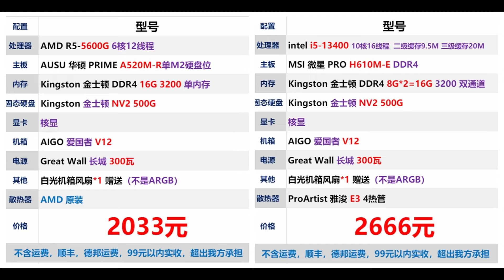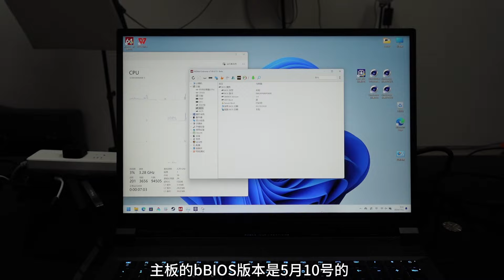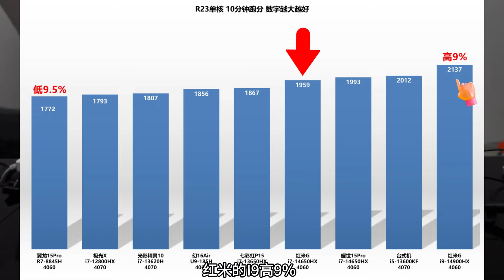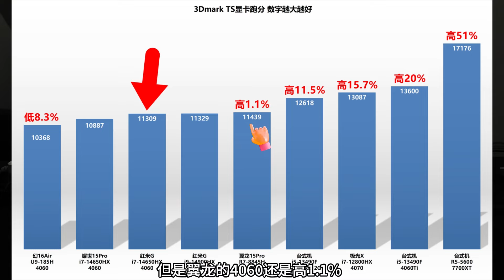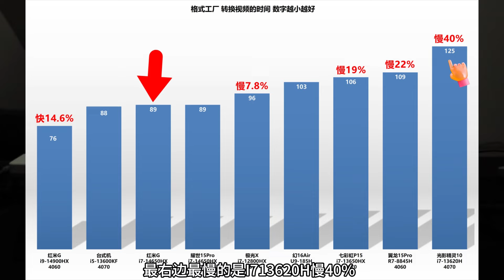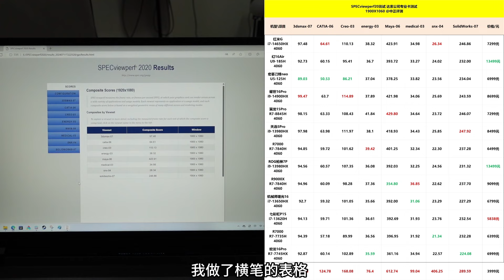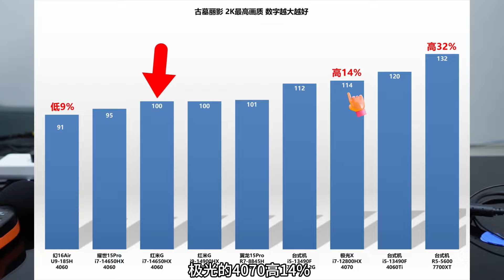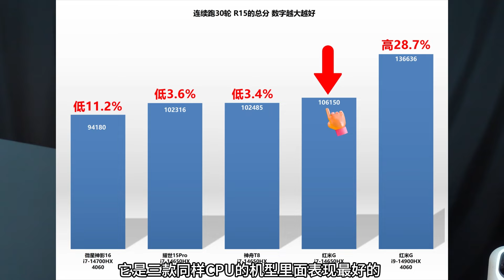红米Redmi G Pro，i7-14650HX、4060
今年我一直是说i7-14650HX这个CPU不错，红米这个机器用了这个CPU后，显然性价比比i9-14900HX的版本好太多。

机器在性能的表现上是不错，甚至算好的，毕竟散热和i9的版本是一样的。
屏、接口，也不错。
噪音大，但是没有异响。

价格。
i9的版本是8999，i7-14650HX按说不至于低到7299元，对比三线品牌的竞品也没问题。

槽点，厚重，非常明显的厚重，感觉就是瞄着拯救者的产品。
跟不上最近这些轻薄、安静的游戏本的节奏。
手机厂家做笔记本的特点，性能控制台会在重启后复位到标准模式，我个人很讨厌这样。
扬声器没有用更好一个档次，也是遗憾。